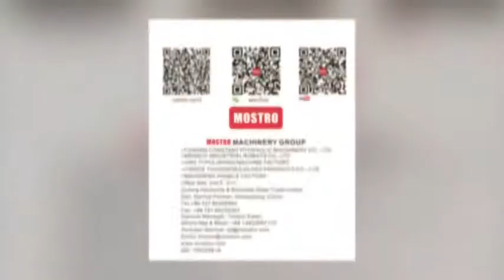Hydraulic Inside Bottom polishing Machine for Barrel - MOSTRO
■More Product